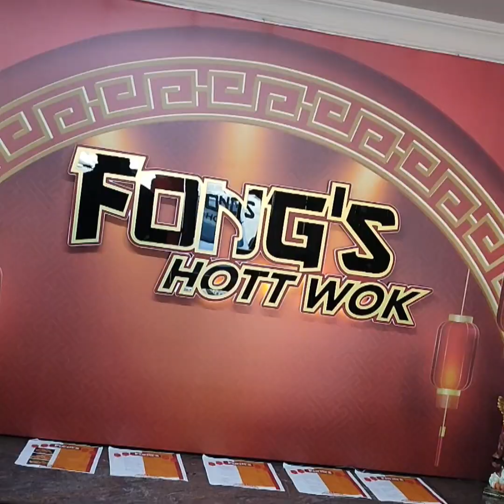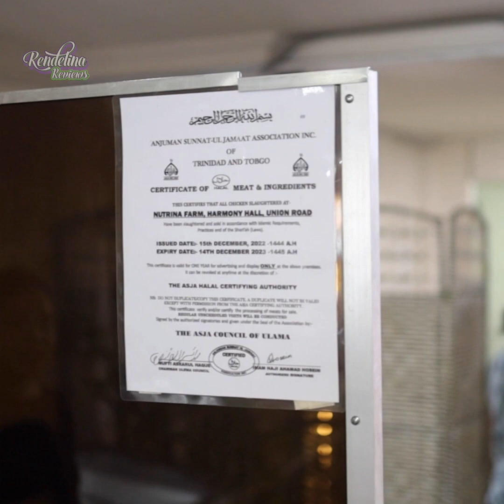FONGS HOTT WOK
4th Generation Chinese-Trinidadian Yarra Fong has been in the food business since she could walk. Today she runs Fong’s Hot Wok with her mother and boasts that they have the BEST chinese food in Trinidad.
Special thanks to the Fongs for having us